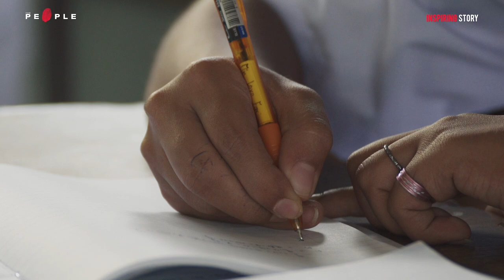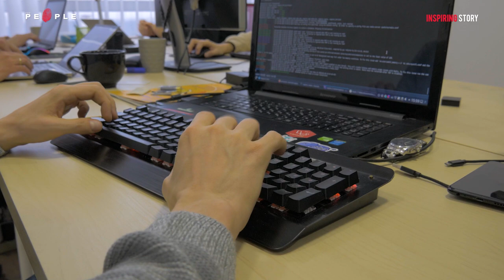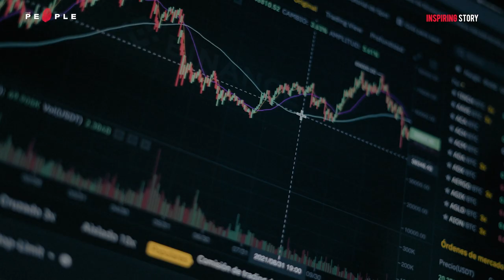คุณหญิงกัลยา โสภณพนิช : สตรีผู้ขับเคลื่อน T-WAVE เพื่ออนาคตการศึกษาไทย - Inspiring Story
1.2 ล้านคนคือจำนวนเด็กไทยที่หลุดออกนอกระบบการศึกษา และดูเหมือนว่าจะมีแนวโน้มเพิ่งสูงขึ้นทุกวัน
นี่คือโจทย์สำคัญที่ทำให้ ‘คุณหญิงกัลยา โสภณพนิช’ ผู้อยู่ในแวดวงการศึกษามานานนับศตวรรษ ลุกขึ้นมายืนหยัดเพื่อเปลี่ยนแปลงระบบการศึกษา ผ่าน ‘T-WAVE คลื่นลูกใหม่ ไทยนิยม’ เพราะเธอเชื่อมั่นว่า ‘การศึกษา’ คือกุญแจสำคัญที่จะเปลี่ยนแปลงอนาคตของประเทศ
คุณหญิงกัลยาไม่ใช่แค่พูด แต่ลงมือทำอย่างจริงจัง และ T-WAVE คือคลื่นลูกใหม่ที่เธอนำมา เพื่อสร้างความหวังและโอกาสให้กับเยาวชนไทย
T-WAVE คืออะไร แล้วคลื่นลูกนี้จะเข้ามาเปลี่ยนอนาคตประเทศไทยได้อย่างไร ร่วมติดตามเรื่องราวของสตรีผู้ไม่เคยหยุดต่อสู้เพื่อการศึกษาไทย จากวิดีโอชิ้นนี้